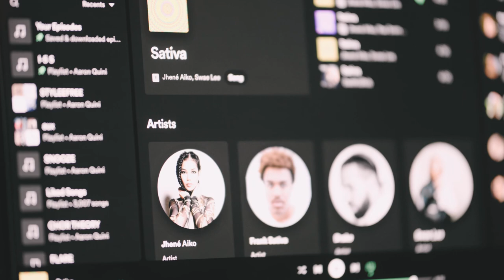“SATIVA” - Jhené Aiko + Swae Lee | Choreography by Aaron Quini @ Millennium Dance Complex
Choreography by Aaron Quini
Videography and Edit by Bobby Dacones

Open level class every Monday at 2pm @ Millennium Dance Complex

FEATURING
Jordan Ward
Tu Phan
Caden Adamonis
Kennedy Nichols
Marysa-May Hammond
Abby Fenwick
Madeline Song
Blake Rhodes
Hero Thomas
Brian Solante
and more!